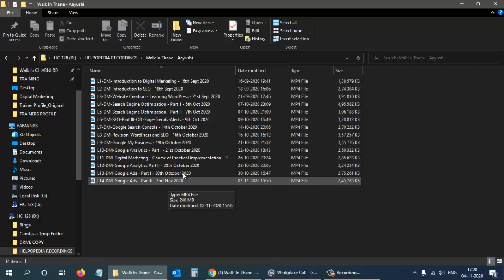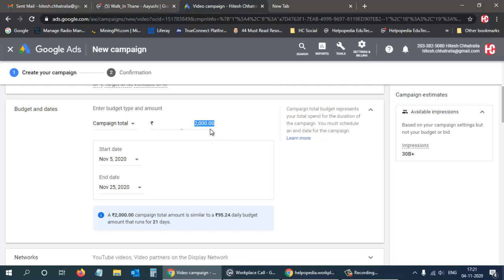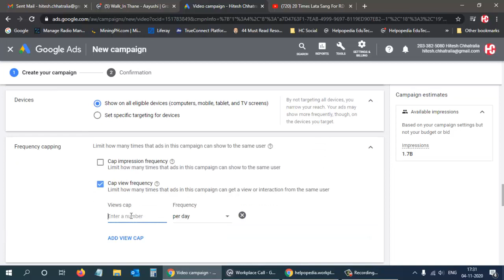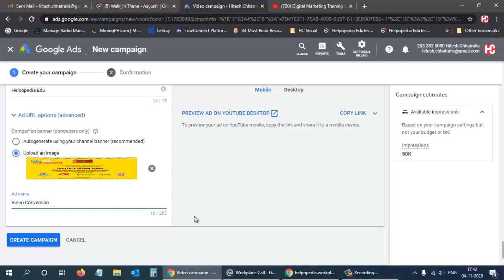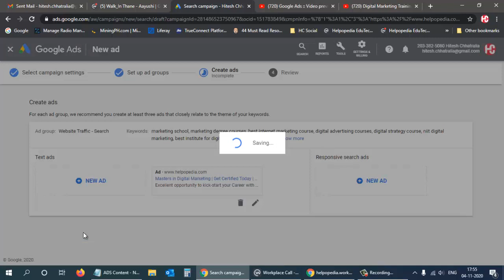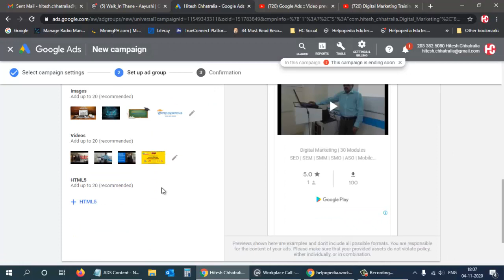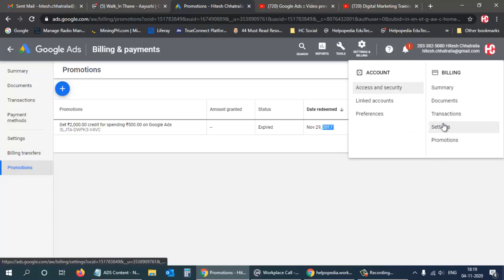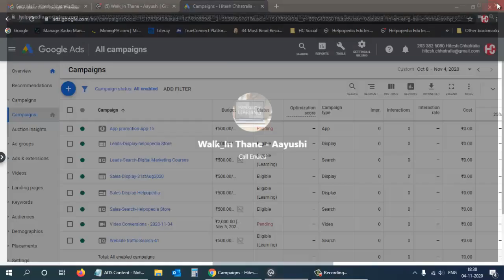L15 DM Google Ads Part III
About:
Hitesh Chhatralia is all set to be a dominant player in the training universe. Hitesh  marks his awesome presence by great ideas, breakthrough achievements, with his highly charged thunderbolt illustrious training programs in the areas of Ecommerce segment.

Driven by the passion of his exuberant mind in technology, Hitesh pursues a vision of providing Peak Quality Performance  solutions for B2B & B2C e-business space.  From the vision of a networked world to technology solutions that power the ecommerce future, and have a pledge to be a global leader committed to shape the industry, creating value for clients.

Hitesh exists to provide a full spectrum of innovative construction and related services that meet the ever-changing needs of our public and private sector customers in select domestic and international markets.

OVERVIEW:
20 Years of Digital Marketing, Social Media, Web, Ecommerce & Training roles. 10 Years’ experience as freelance Corporate Training and e-Learning Course Development. Develop Process Flow Video Documents.

• Digital Marketing Tools:
SEMRush, Ahrefs, Moz, SerpStat, Raven Tools, Pitchbox, SEOquake, SEOptimer, Keywords Everywhere, and many more.

• Social Media Marketing:
Specializing in Social Media Campaigns for greater reach and engagement.

• Mobile Marketing: Managing mobile SEO, mobile PPC and mobile display campaigns. App Marketing and Revenue Generation.

Visiting Faculty / External Trainer for following Companies:
• Greycells Education Ltd., Mumbai, (SINE IIT Bombay incubated Company)
• EMDI Institute of Media and Communication, Mumbai
• World Media Academy (WMA), Mumbai
• Accenture
• Capgemini
• HCL
• Polaris
• iGate
• LionBridge
• Mahindra
• TCS
• Telenor Communications Private Limited
• Regenesys Business School, Mumbai
• Regenesys Institute of Management
• IMS Proschool – Indira Institute of Business Management Studies
• ICICI
• Kotak
• Vodafone
• Telenor
• MCTA
• VolksWagen